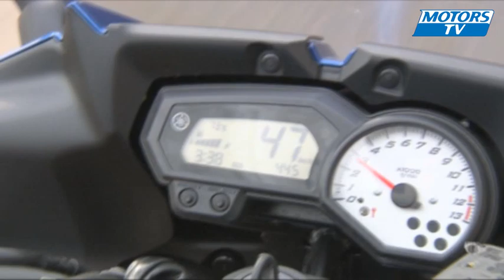1 Seconde Chrono | Conduite en duo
Philippe Monneret prodigue ses conseils aux utilisateurs et futurs utilisateurs de deux roues. Dans cette épisode : apprendre la conduite en duo.